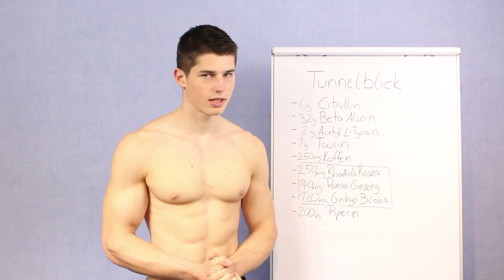Profuel Tunnelblick - Analyse